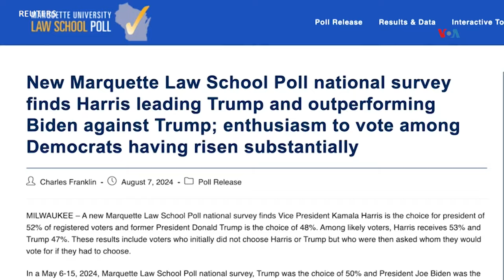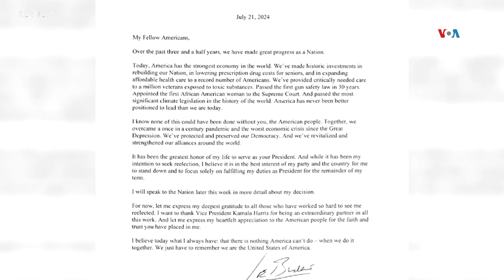Trump confirma debate con Harris y propone otros dos en septiembre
El republicano Donald Trump confirmó que está dispuesto a debatir en una ocasión con la demócrata Kamala Harris, y propuso otros dos debates durante el mes de septiembre. Esto ocurre cuando Harris goza de un nuevo impulso en las elecciones presidenciales. Iacopo Luzi, de la Voz de América, informa.